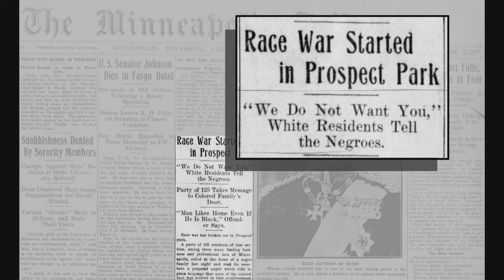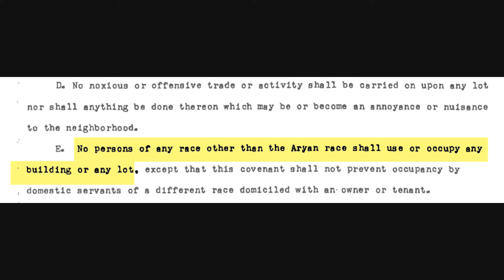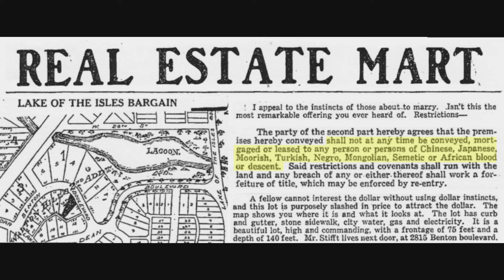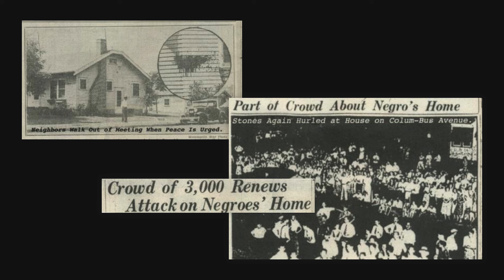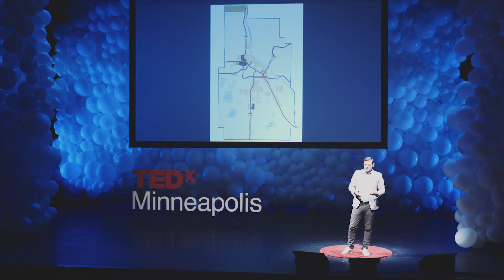The Geography of Inequality | Kevin Ehrman-Solberg | TEDxMinneapolis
American cities were not always racially segregated. Minneapolis is no exception. But in the early 20th century, something called the ‘racial covenant’ began remaking the geography of cities across the country. These covenants were legal clauses that prevented people of color from owning or occupying property. And while covenants have been illegal for over a half-century, their legacy lives on. Today, Minneapolis has some of the worst racial disparities in the United States. In this talk, Kevin Ehrman-Solberg shows how these contemporary disparities are rooted in the spatial practices of the past. Kevin Ehrman-Solberg is a co-founder of the Mapping Prejudice Project at the University of Minnesota's Borchert Map Library where he and a small team have built the first-ever comprehensive visualization of racially biased covenants for an American city. Their project maps restrictive deed covenants–agreements made during home purchases–that enforced racial segregation in Minneapolis until the Fair Housing Act of 1968 outlawed such covenants. Despite this landmark legislation, to this day the vast majority of the nation’s neighborhoods remain deeply segregated. As an active proponent of the digital humanities, Ehman-Solberg interrogates the intersection of space and historical narrative. Born and raised in the Twin Cities, Ehrman-Solberg has recently completed his Master of Geographic Information at the University of Minnesota, and is now a graduate student in the Department of Geography, Environment and Society. This talk was given at a TEDx event using the TED conference format but independently organized by a local community.